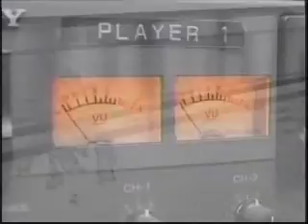GIS News Hour Tues 1st Oct, 2013 Part 3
Significant assistance in store for Grenada following visit by education delegation to Morocco.
Rehabilitated chapel bridge to be ready by next week.
and...Foreign Minister seeks assistance from the UN for small islands states.